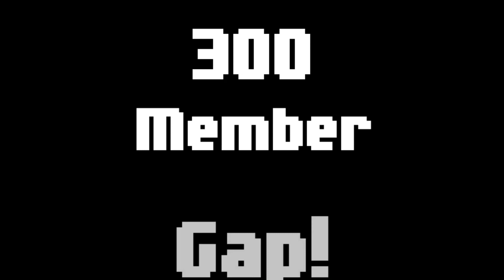ZecZigZag and MrBloxxer 300 Member Gap! (TIMELAPSE) (In Thousands)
In this timelapse, I will show you the time leading up to a 300 group Member Gap between ZecZigZag and MrBloxxer!

BUT! There’s a slight twist... I’ve put it into thousands to make the countdown/timelapse more interesting and entertaining!

Also, make sure you check out ZecZigZag’s channel! I’ll link it down below.